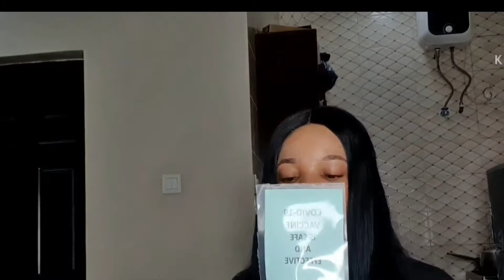VACCINATION VLOG ABUJA/I WAS TREATED BADLY IN WHERE I WENT TO TAKE MY VACCINE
VACCINATION VLOG ABUJA/VACCINATION VLOG ABUJA; ON THIS VIDEO I WILL BE SHARING WITH YOU GUYS,WHAT I EXPERIENCE IN WHERE I WENT TO TAKE MY VACCINE .
THEY TOLD ME THAT,MY DETAILS WAS NOT ON THE SAVER WHEN I WENT TO TAKE MY SECOND DOSE OF VACCINE.
WATCH TO THE END TO SEE WHERE I TALK ABOUT IT.